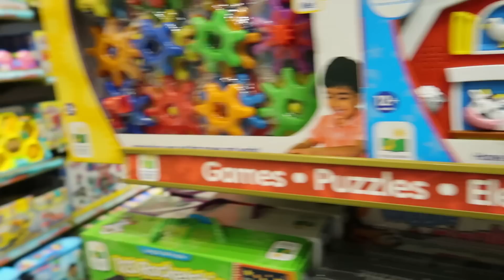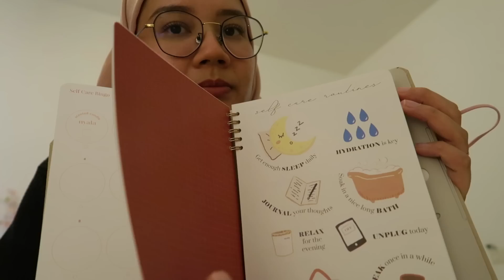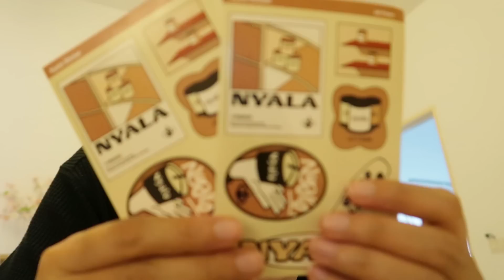Makan daging ala2 Korea puas-puas kat BBQ Town | Hidup Shazz #206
Bestnyaaa makan kat sini. Serius aku nak repeat lagi. Semua free flow. Makan lah kau sampai kembung perut hahaha! Dagingnya fresh, Aiskrimnya pun sedaaapp~

Thank you, awesome Human!